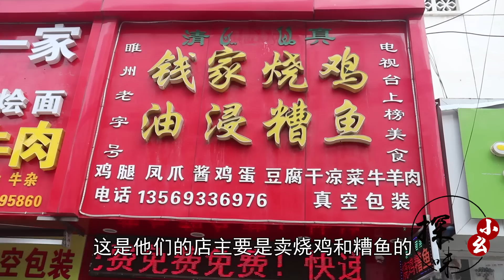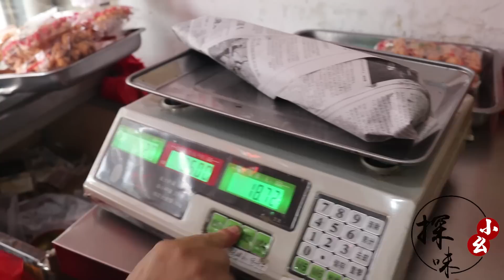河南豫东地区才能吃到的美味，14个小时才能做一锅，日限量200斤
大家好，我是探味小幺，喜欢美食吗？喜欢中国美食吗？是不是想想就流口水了？

"我们的视频着重展示美食制作过程，所有食材的来源都符合合法和道德标准。